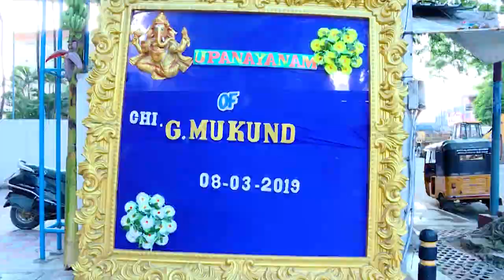G Mukund Upanayanam | THE CREATIVE SHOOT 9840854195